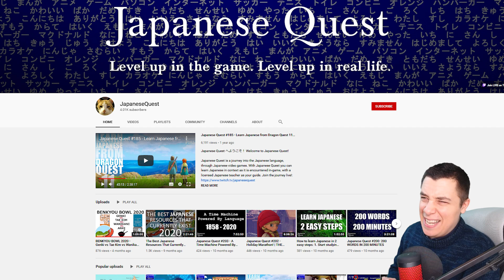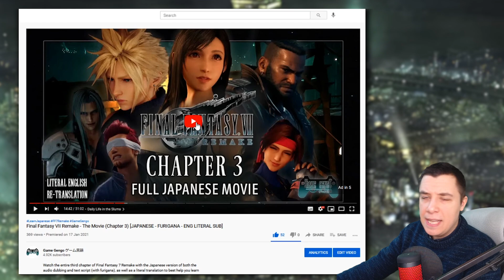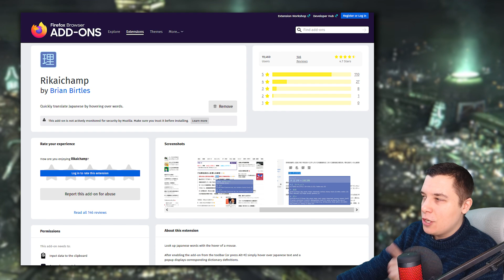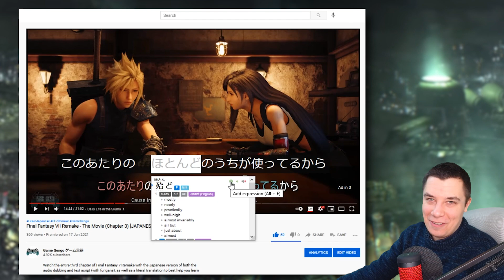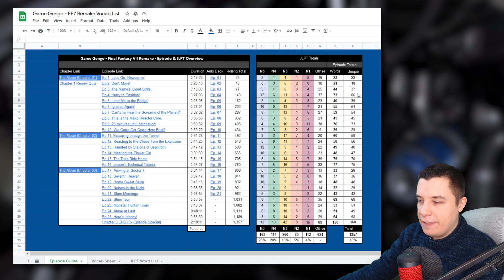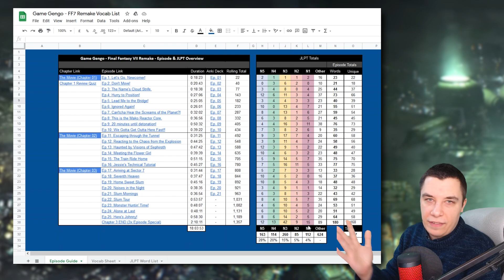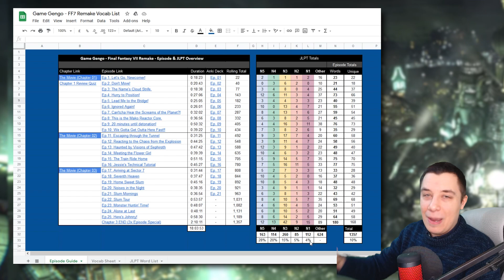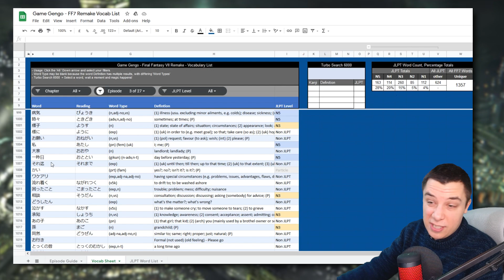New Vocabulary Series + Game Gengo Language Database (Announcement)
Announcing a brand new Vocabulary Series where we go through all your favourite games and collect all of the Japanese vocabulary that we come across in our journey, with the goal of 100%ing all of the JLPT.

As well as introducing the Game Gengo Language Database where we can see all of the language covered throughout our journey so that you can work with that data however you see fit. Whether you want to review, study, test yourself, use the data for your Anki Cards, or really anything, the Database is there to show you exactly what we cover.

With this series, we will utilize the database spreadsheet to show you exactly how much of the JLPT we cover as we progress through an endless variety of different video games, as well as make use of the subtitles so that you can choose your own difficulty, review, make Anki cards, and so on.
Giving YOU the power to use the language that we come across as you see fit.